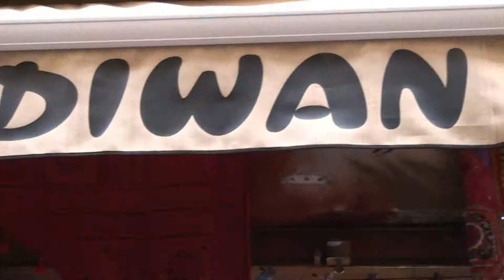Artesania Diwan - Granada, Spain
A wonderful business in the gorgeous streets of Granada. Full of beautiful things, and surrounded by many Moroccan inspired Teterias. I was inspired to shoot, and put together this promotion for the owner, together with footage of the nearby magical Alhambra, and my own love of belly dancing...A story unfolded...